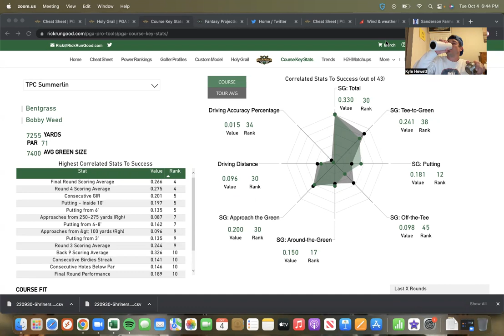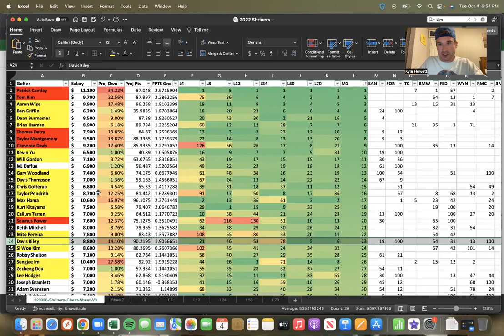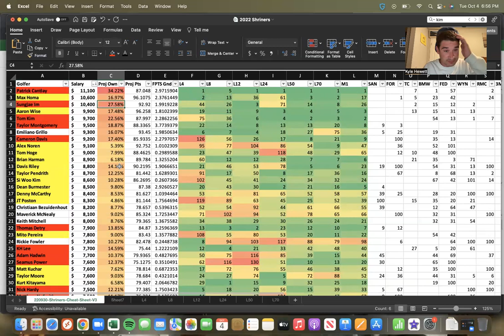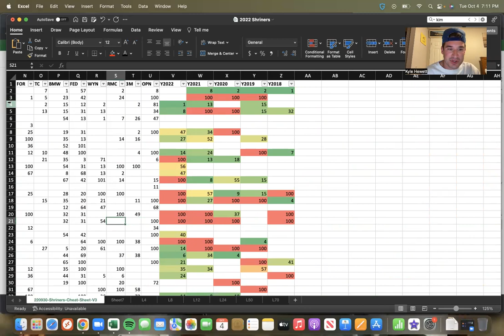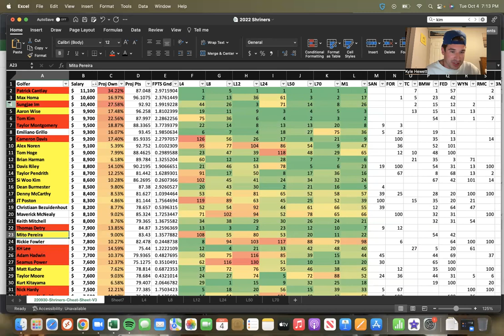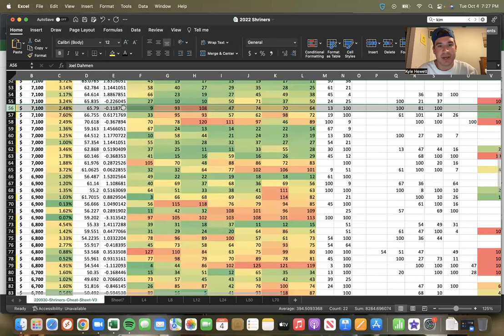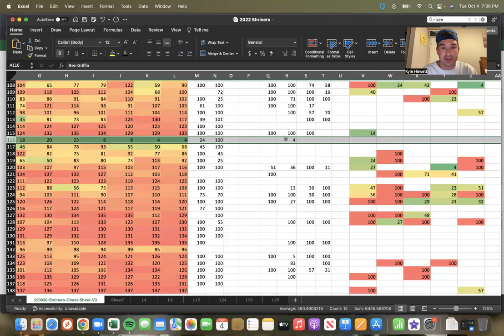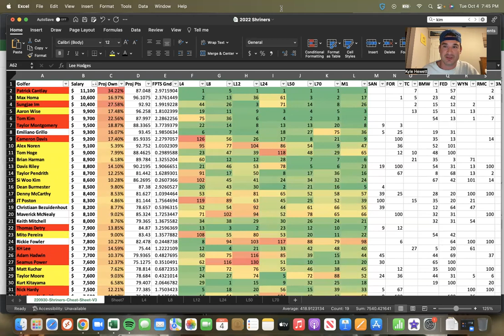Chalk Dirty To Me - 2022 Shriners